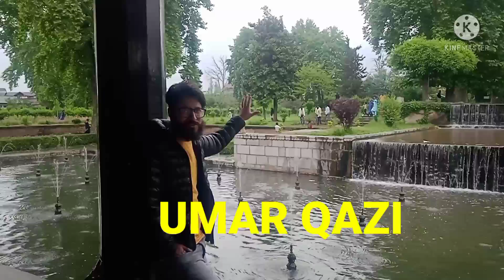SHALIMAR GARDEN OF SRINAGAR